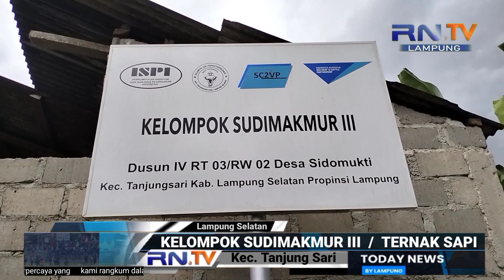Kelompok Sudimakmur / Tanjung Sari !! Ternak Sapi